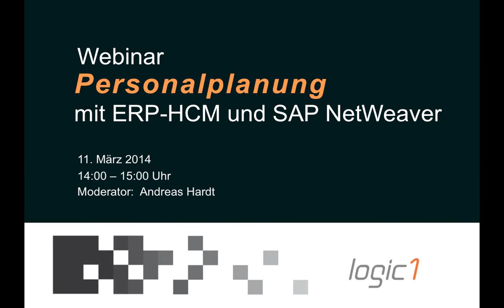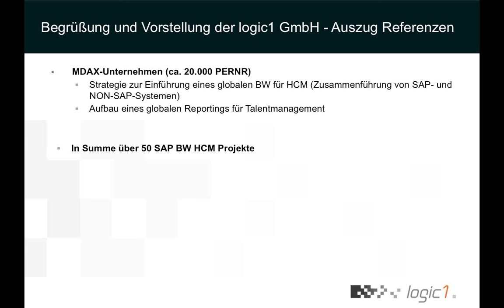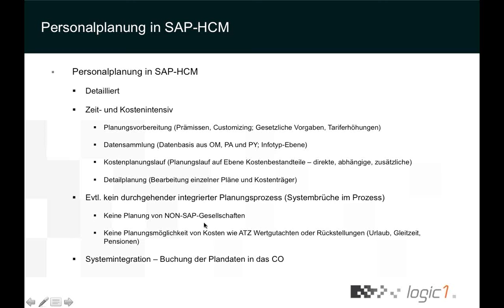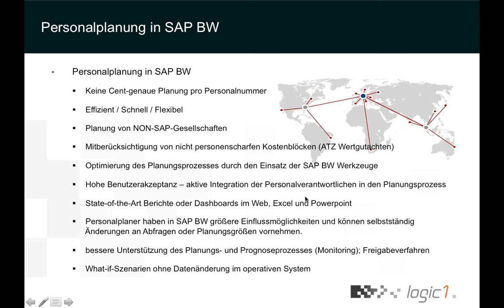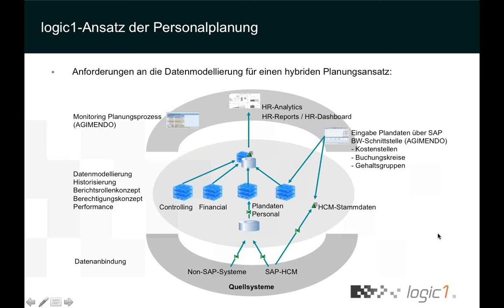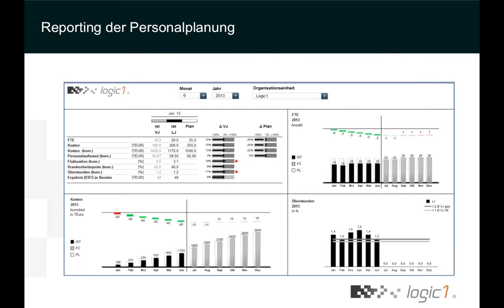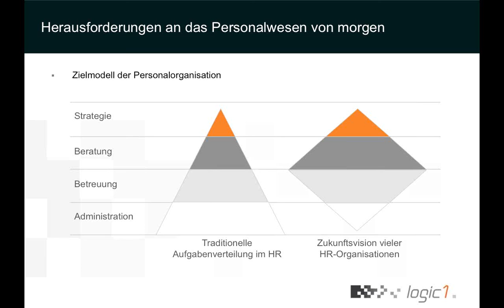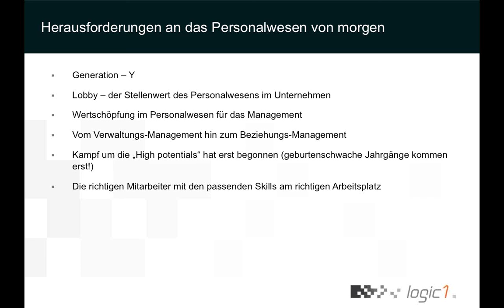Personalplanung mit ERP-HCM und SAP NetWeaver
Die Personalkostenplanung im ERP-System kann ein komplexer und zeitintensiver Prozess in Ihrem Unternehmen werden. Welche Alternativen Ihnen mit SAP BW zur Verfügung stehen wird in diesem Webinar aufgezeigt. Mit dem SAP AddOn AGIMENDO von der IBsolution GmbH zeigt die Logic1 GmbH welche Vorteile eine Personalkostenplanung in SAP BW für Sie haben kann.